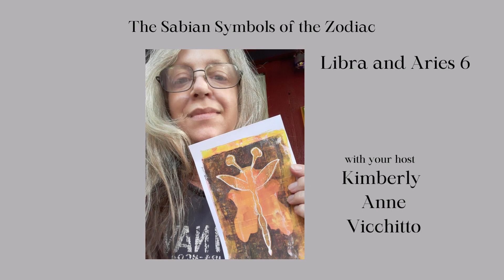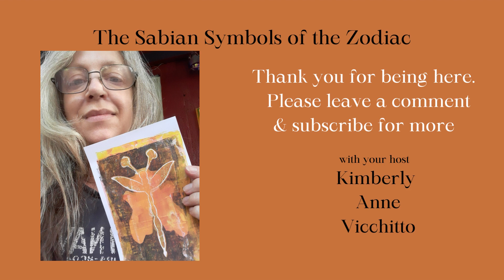Libra 6. with Aries 6. Sabian Symbols. Imagery of Astrology. the Zodiac by degrees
Here we go through the degrees beginning with Libra and Aries 6.  Taking a deeper look at each degree in Astrology.   I have studied the work of Lynda Hill, the book you see me reading from.  John Sandbach, a poetic look at these degrees, also a brilliant author on Astrology. And Dane Rudhyar, another brilliant writer and researcher.  So all my notes on the degrees from all sources as well as my own experiences are what I'm referring to in this video
Imagery and Gemstones of Libra Aries 06
The cardinal dance continues as we follow the sun Sabian symbols of Astrology. Thanks for being here.  I have studied the work of Lynda Hill, the book you see me reading from.  John Sandbach, a poetic look at these degrees, also a brilliant author on Astrology. And Dane Rudhyar, another brilliant writer and researcher.  So all my notes on the degrees from all sources as well as my own experiences are what I'm referring to in this video.

This is my experience and opinion only.  These videos are for entertainment and food for thought only.  Always make your health and life choices based on your own judgement and advice of doctor.